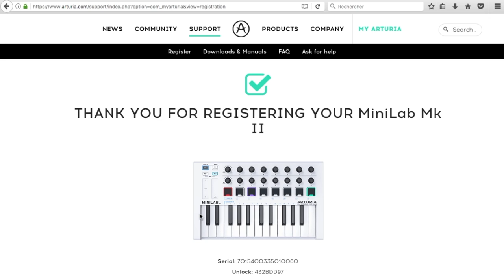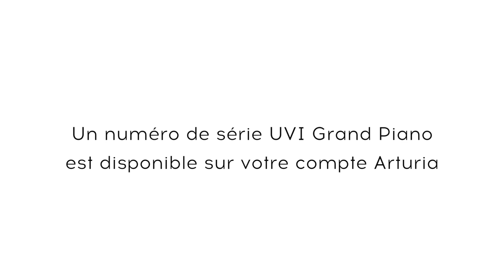Le clavier maître ARTURIA minilab MKII : guide de démarrage rapide (la boite noire)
Comment démarrer avec le MINILAB MKII.
Installer :
ANALOG LAB LITE
ABLETON LIVE LITE
et UVI GRAND PIANO.

La dernière gamme de contrôleurs Arturia MiniLab MkII combine un clavier expressif de deux octaves, des pads  RGB, 16 potentiomètres rotatifs et une importante suite logicielle.